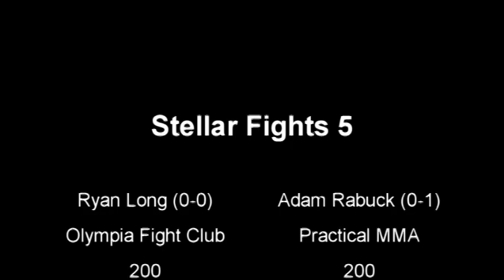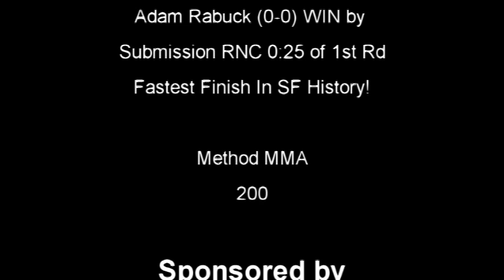Stellar Fights 5 - Ryan Long vs Adam Rabuck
Stellar Fights 5 Bout between Stellar Fights new comers Adam Rabuck 0-0 of Practical MMA and Ryan Long 0-0 of Olympia Fight Club. Event was held on Saturday, September 10th at the Quillen Arena in Harrington, Delaware in front of a capactity of around 2200 fans. Excellent fight!